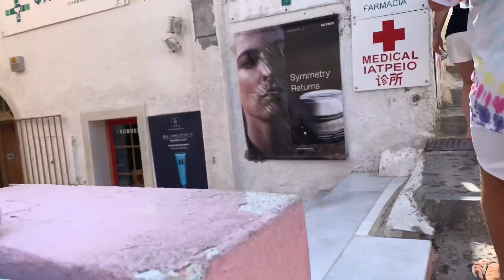Vlog 2 : Mila zen sur un katamaran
Salut Tout le monde j'espère que vous allez bien moi ça va très bien aujourd'hui Vlog deux avec plusieurs activités notamment Mila qui fait du zen sur un catamaran Je suis désolé un moment sur la vidéo il y a une pause qui ne dure pas très longtemps mais désolé encore voilà ce sera tout pour moi au revoir￼